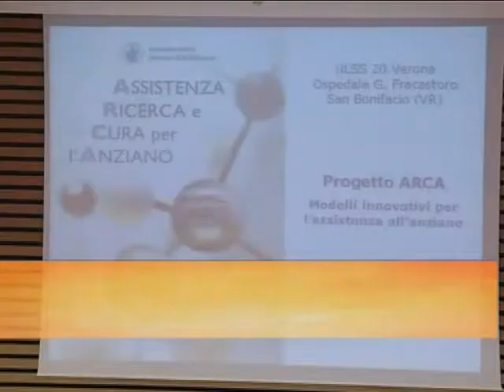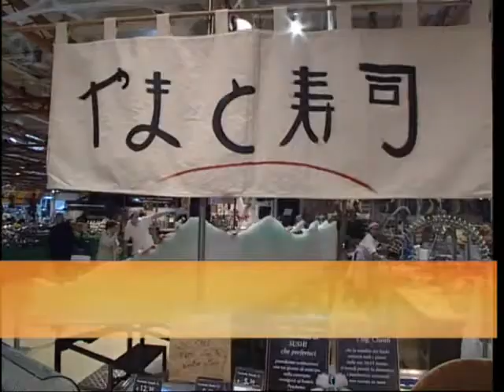Salute puntata 8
Sommario dell'ottava puntata della trasmissione "Salute" condotta da Claudio Capitini, capo Ufficio Stampa dell'Ulss 20 di Verona.  Video tratto dalla trasmissione "Salute" a cura dell'Ufficio Stampa dell'Ulss 20 di Verona. Per vedere la puntata collegati all'indirizzo